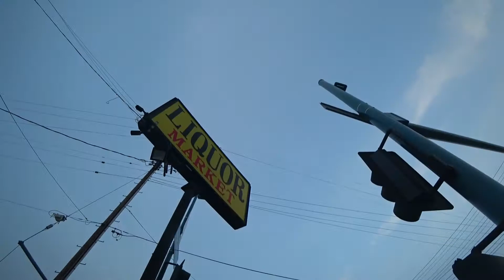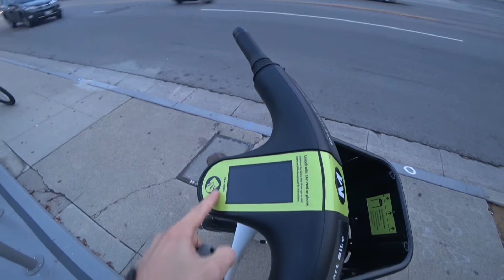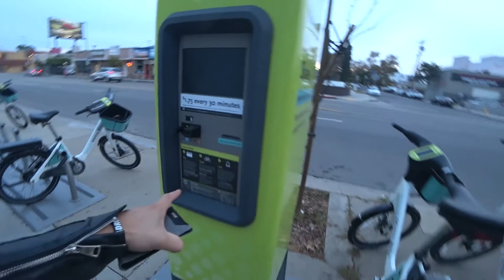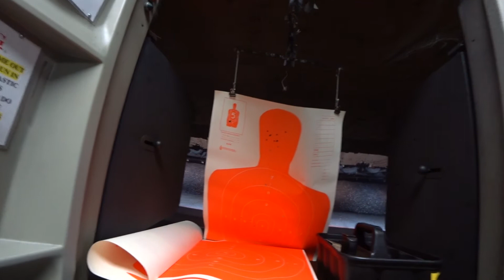США 122. Музыкальные планы в России. В тире с Jensen Noen, Hugo Will и Bogdan Jansen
Блог о трансформации длиной в 1 год после разбора Петра Осипова
Мои соц. сети: